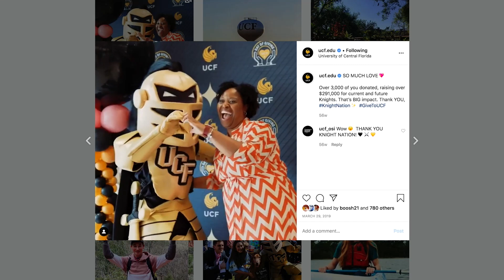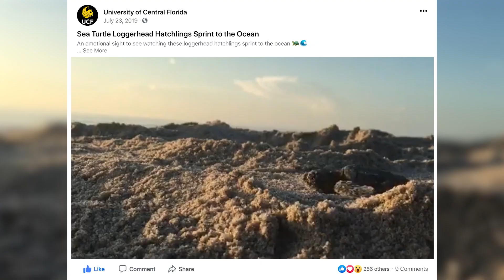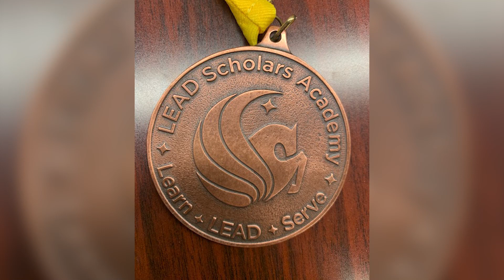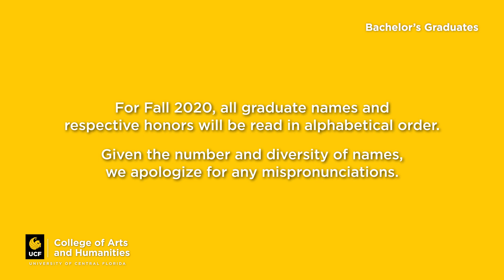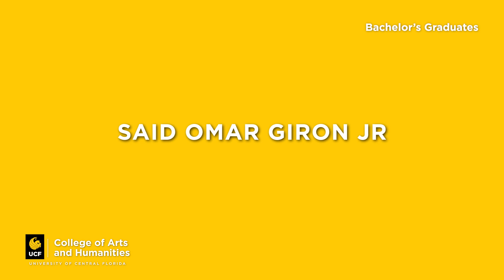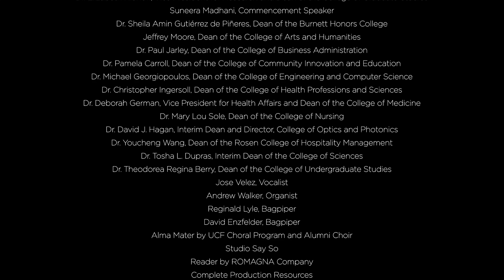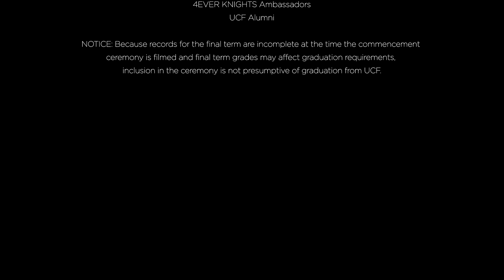UCF College of Arts and Humanities | Fall 2020 Virtual Commencement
Welcome to the Fall 2020 virtual commencement for the UCF College of Arts and Humanities.

We’re thrilled to celebrate this momentous achievement with you all, and encourage you to congratulate your graduate in the comments below. As this is a celebration, please be sure to keep comments kind and respectful.